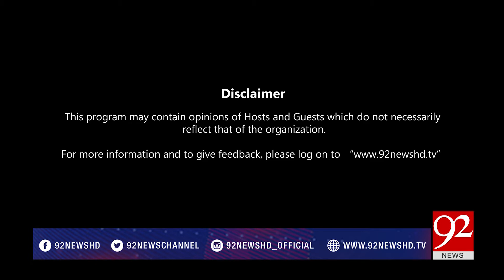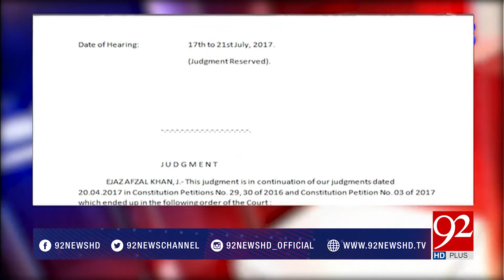92at8 - 16 August 2017 - 92NewsHDPlus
Watch Complete 92at8 with Saadia Afzaal on 92 News HD Plus
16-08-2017